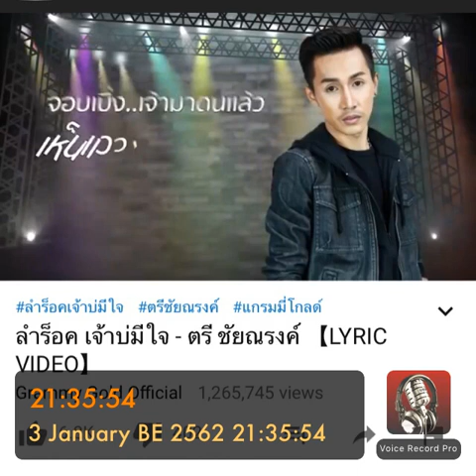เหนื่อยบ่ท้อขอสู้เพื่อแม่